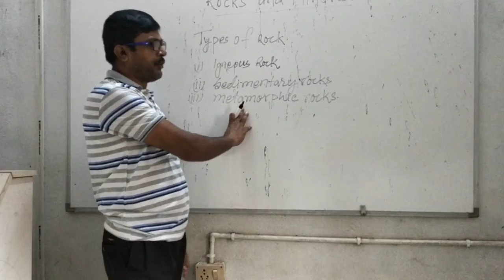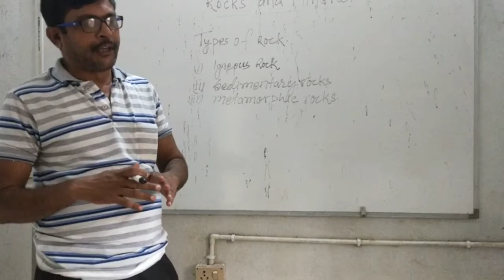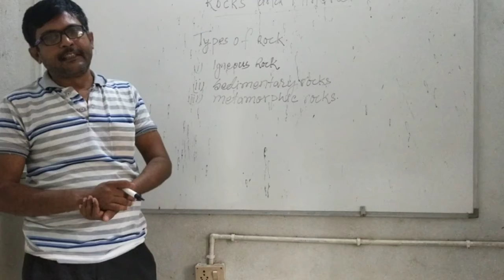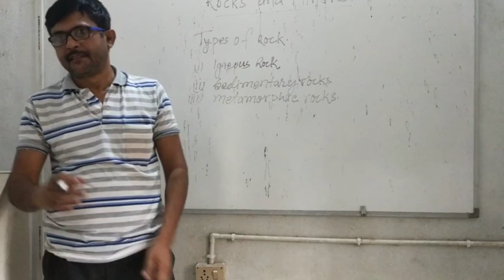Rocks n minerals(class 5)